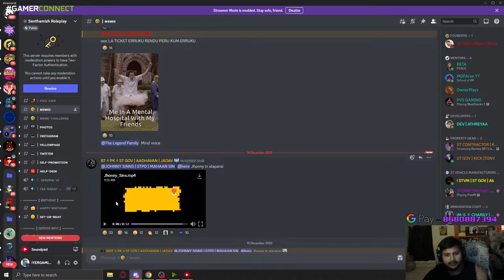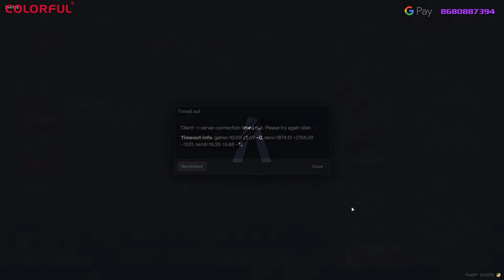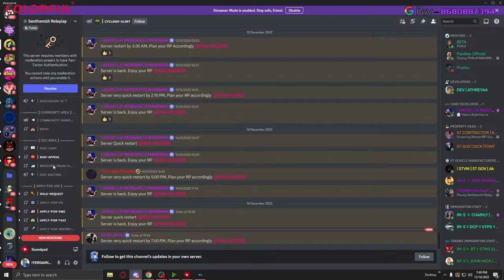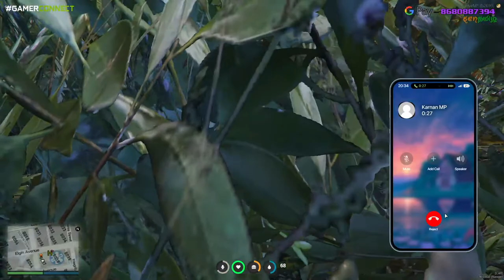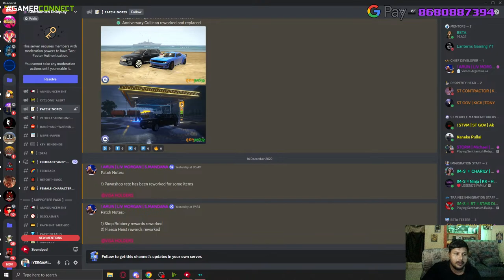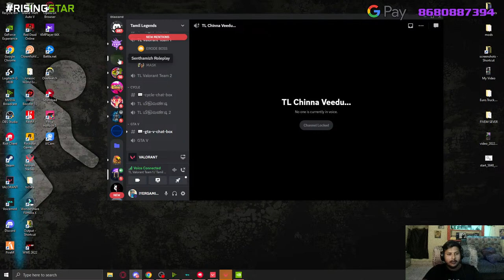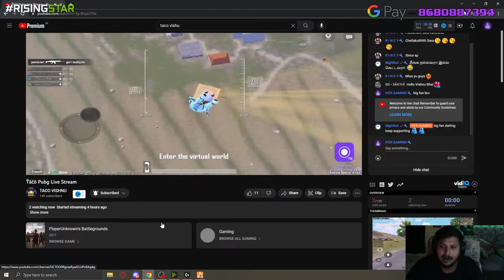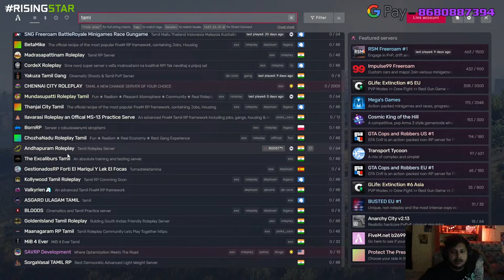100 HOURS LIVE🔴STREAM CHALLENG PART -3 NEVER EVER GIVE UP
100 HOURS LIVE🔴STREAM CHALLENG PART -1

IYERGAMING GTA5RP ​verisekar
PC Specs:
processor: AMD Ryzen 7 3800X
Graphic card:ASUS GeForce GTX 1080ti 11 gb
Ram: Corsair Vengeance RGB Pro 16GB DDR4 3600MHz
Motherboard: MSI B550-A PRO
Mouse Logitech G102 Light Sync Gaming
Monitor:Samsung 24-inch (54.78cm) Curved Gaming Monitor- Full HD, AMD Free Sync, 144 Hz
Keyboard: Redgear by Boat Shadow Blade Mechanical Keyboard
Headphone: EKSA E900 Pro Gaming Headset
or seach iyergaming
Donation helps us to try new games and provide high quality stream
Thanks you so much guysVanjinathan on a mission Code RED | LIVE🔴GTA 5 RP TAMIL STRP iyergaming#gamingtamil